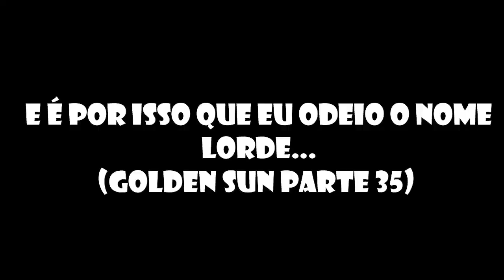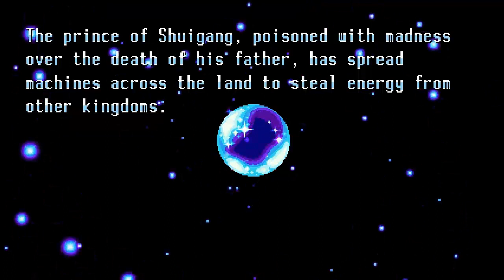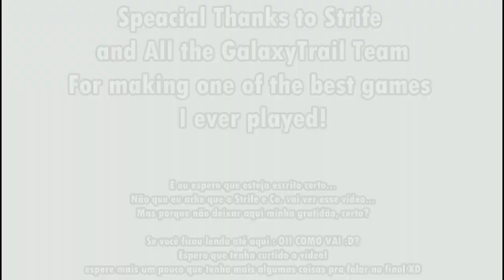KSB Review - Freedom Planet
Em meus horários vagos, quando eu não estava editando, vendo vídeos no youtube ou jogando LoL com o menino Henry...eu estava jogando esse...essa...esse incrível jogo que...Ooh.

Porque a Sega nunca pensou nisso?

E eu achando que nunca iria aparecer um jogo melhor que Megaman X pra zerar uma vez por ano...